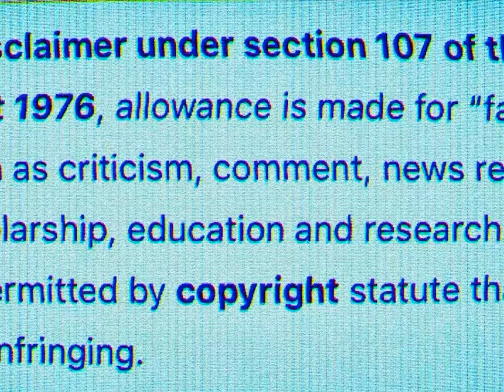🔴CONEY ISLAND PIER BROOKLYN NYC 2021 / WALKING FOR HEALTH / BIRD WATCHING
#￼DiamondivaEats￼